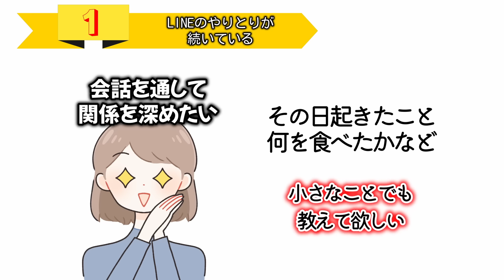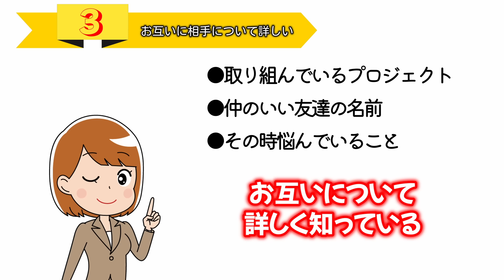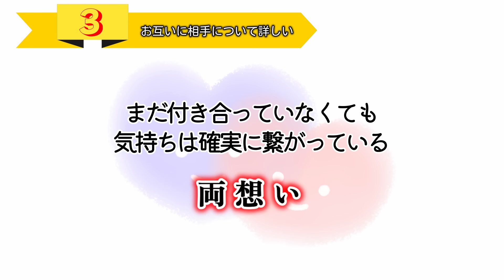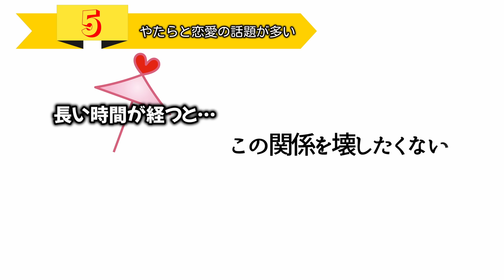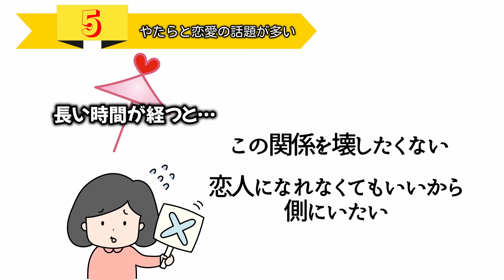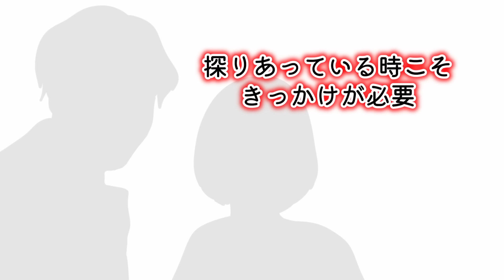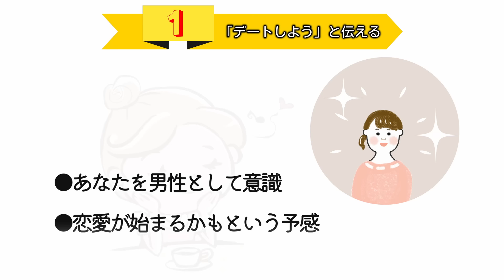お互いを好きな男女にだけ起きてしまうこと６選！本当は両想い…【ゆるーりチャンネル】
好きな女性と一緒にいて、なんとなく両想いなんじゃないかと感じても「いやいや勘違いかもしれないし…」ってモヤモヤしちゃった経験はありませんか？
相手のリアクションが良いとか、LINEの返信が早いとかだけでは、どうしても確信が持てませんよね。

そこで今日は『お互いを好きな男女にだけ起きてしまうこと6選』と題して、実は両想いなのにお互いそれに気づいていない時、どんなことが起こるのかについてお伝えしていこうと思います。
気になる女性とのことを思い出しながらご覧くださいね。
動画の最後には、そんな両想いの2人が恋人になるためにするとよいことについてもお話ししていますよ。